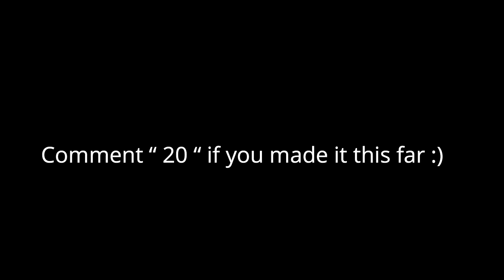IllustriousEvo Drops A 21 Bomb 💣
This video features the best player in the team on 100 ping, IllustriousEvo!

Want to join our team? Use WeAreIllustrious in your RC submission and show us what you got! 💎